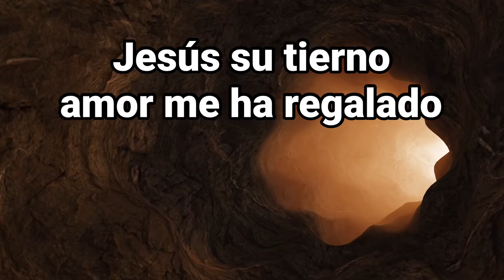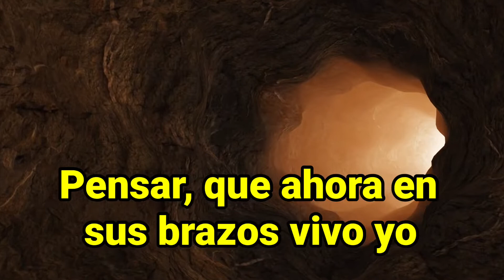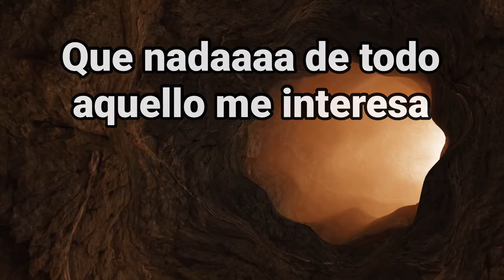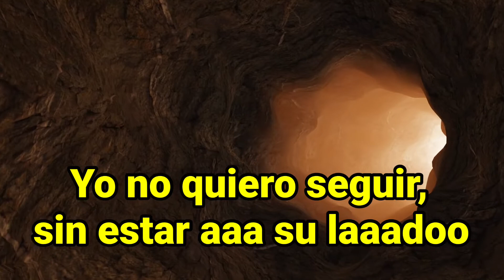Pista | No quiero vivir lejos de ti | Inmer Benítez